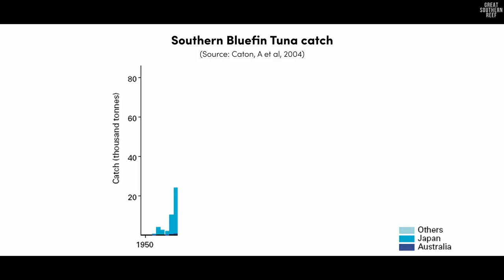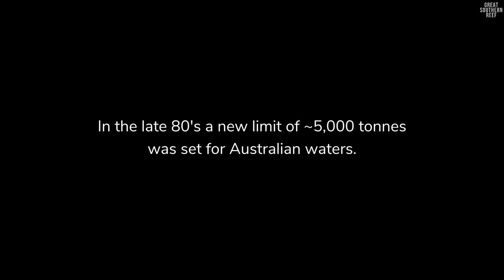Kirsten Rough | Story of Southern Bluefin Tuna of the Great Southern Reef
Southern Bluefin Tuna are world renowned as one of the most sought after by fisheries for their delicate meat. An invaluable resource to Australia's economy, the fishery is a multimillion dollar industry.

Back in the 1960s and 70s, the southern bluefin tuna was highly overfished and were a high volume low value fishery. In this video, tuna researcher Kirsten Rough explains how extensive research and strict regulations have helped develop the fishery which is now sustainable and maintains a low volume yet high value output.